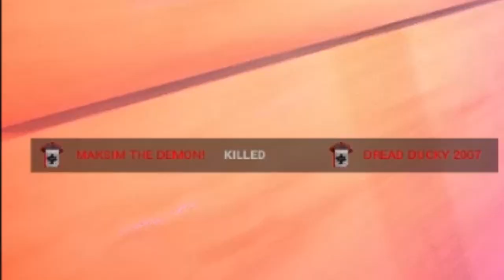(Warning: Loud sounds) 5 idiots playing Pac-man: Battle Royale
So me, @DreadDucky2007, Bluerino, @Joe13000 and MrShadow were playing M&Ms just for fun and experimenting a mod (it sure was fun)

Dark Deception by Glowstick Entertainment

Thumbnail created in: Paint.net
Video made in: Movavi video suite